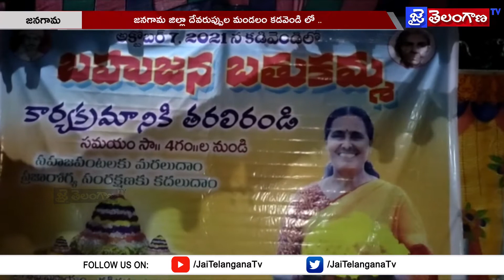Jangaon : బహుజన బతుకమ్మ || Vimalakka || Jai Telangana Tv